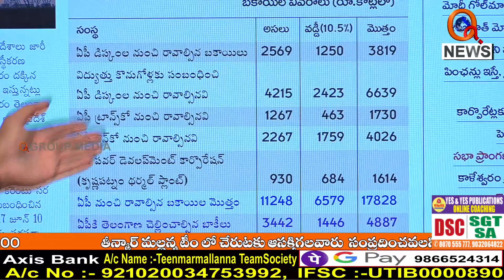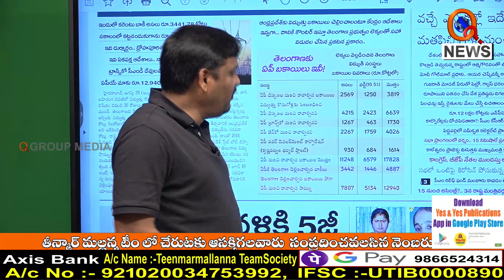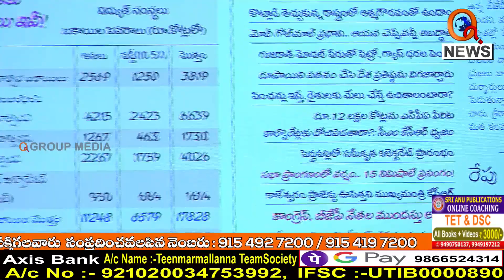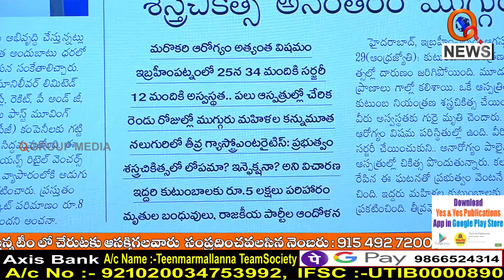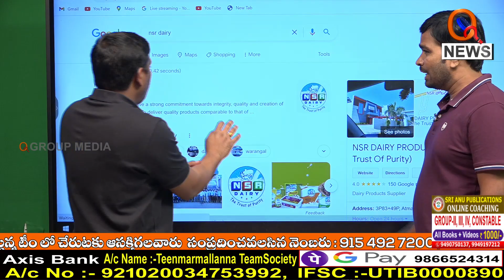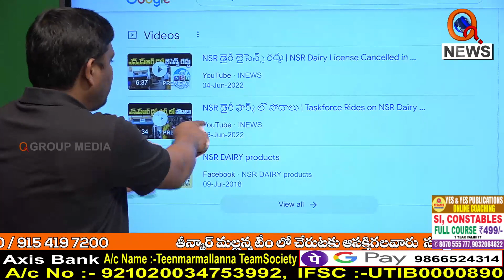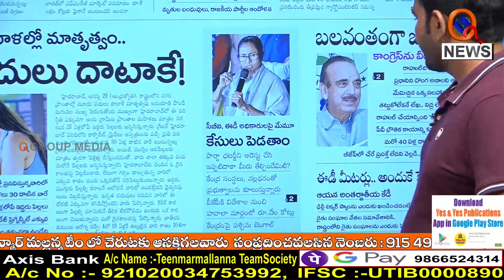Morning News Updates : ABN_Andhrajyothy Highlights 30-08-2022 | Mallanna | News Headlines – QNEWS